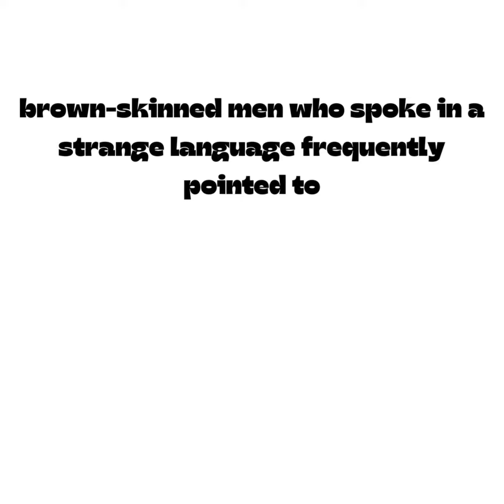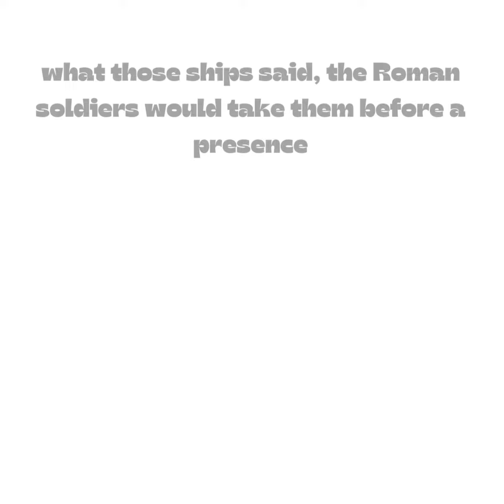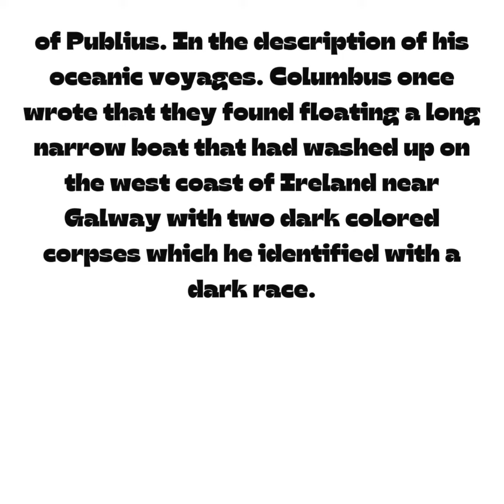Indians Arriving in Europe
A legend is told that passed to European sailors on Italian coasts in Roman times, a copper-skinned crew member arrived and spoke an unknown language.